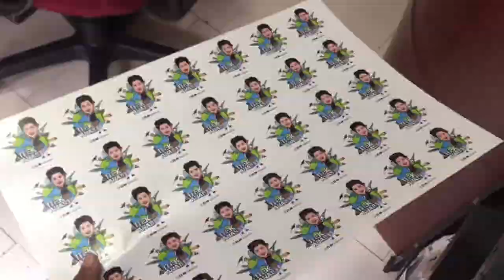Free Sticker | Vlog #127